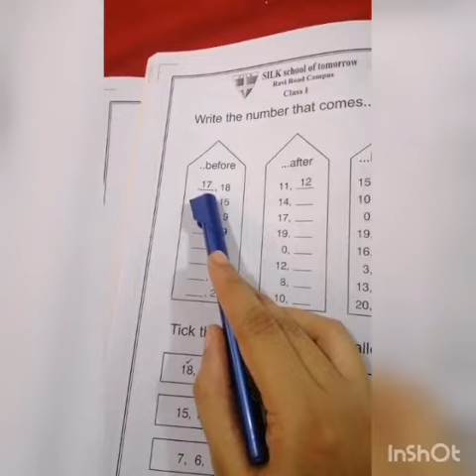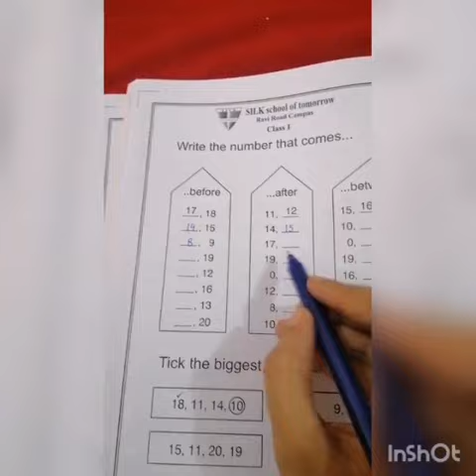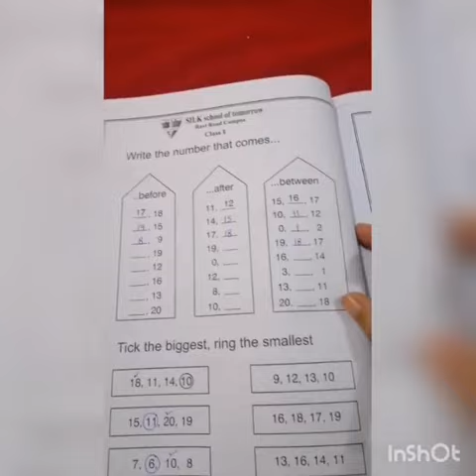Summer Pack-Pg#36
Subject: Mathematics
Topic: Summer Pack-Pg#36
Level: Class-I
Lecture By: Ms Madiha Naz